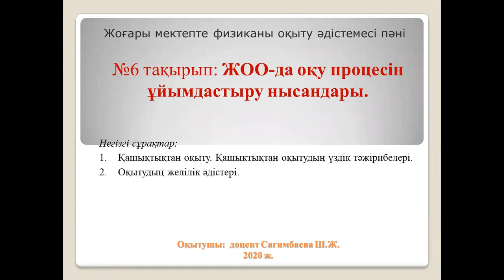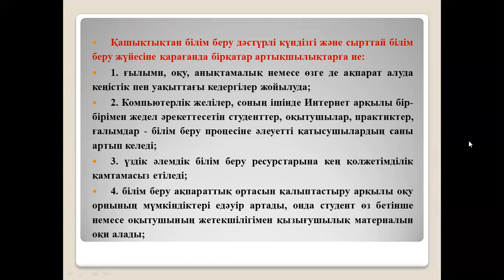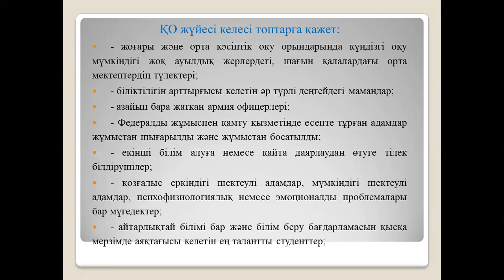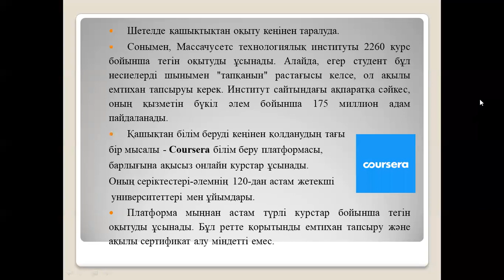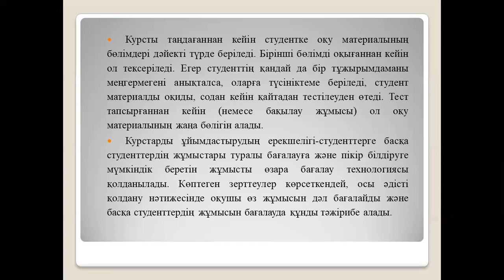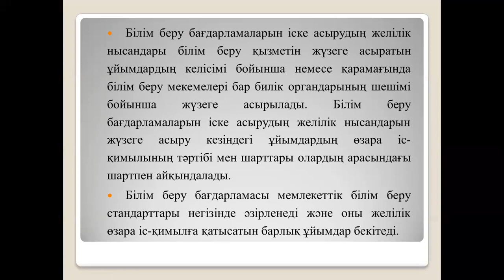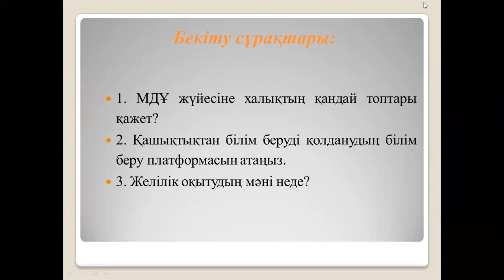Сагимбаева №6 Жоғары мектепте физиканы оқыту әдістемесі